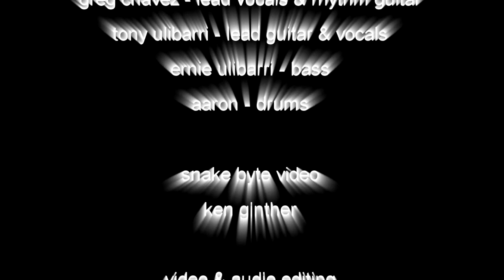tie your mother down . . . cover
Live, El Rey Theatre in Albuquerque, New Mexico - 1992

Greg Chavez - Lead Vocals and Rhythm Guitar
Tony Ulibarri - Lead Guitar and Vocals
with
Ernie Ulibarri - Bass
Aaron - Drums (Last name unknown)